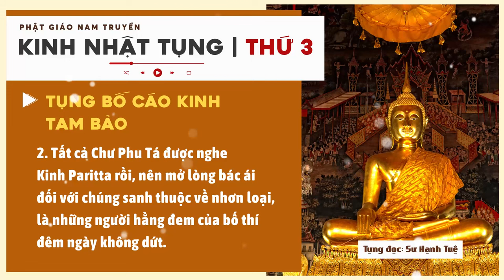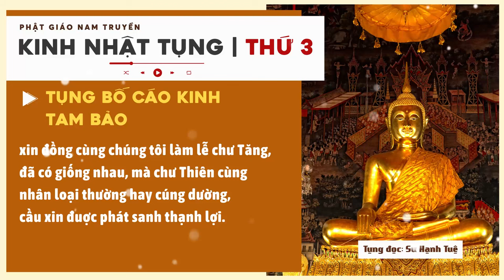Kinh tụng hằng ngày - Thứ 3 | Phật giáo nam truyền